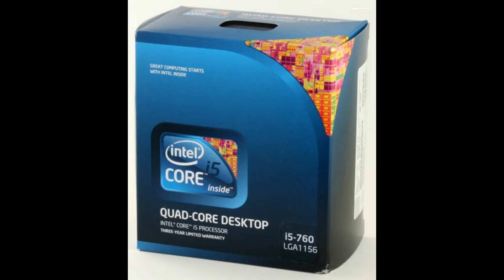BV80605001908AN Intel Core i5-760 Quad Core 2.80GHz 2.50GT/s DMI LGA1156 Desktop Processor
Intel Core i5-760 Quad Core 2.80GHz 2.50GT/s DMI 8MB L3 Cache Socket LGA1156 Desktop Processor Mfr P/N BV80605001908AN

Technical Specifications:
Type Desktop
Series Core i5 Desktop
Speed 2.80 GHz
Model i5-760
Cores 4 Core